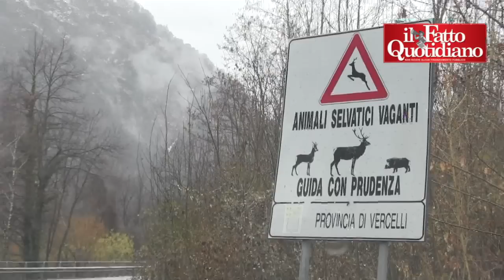Cinghiali radioattivi, Valsesia vs ministero Salute: “Troppo allarmismo”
Non spaventano gli ambientalisti, non allarmano gli amministratori locali e fanno arrabbiare i cittadini. I cinghiali radioattivi della Valsesia sembrano mettere d’accordo tutti contro la valutazione “allarmistica” del ministero della Salute